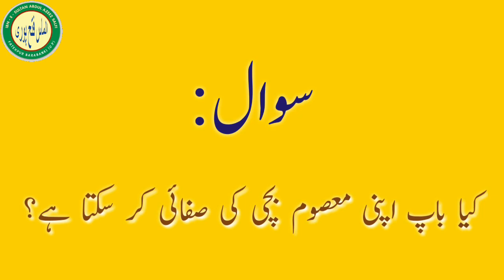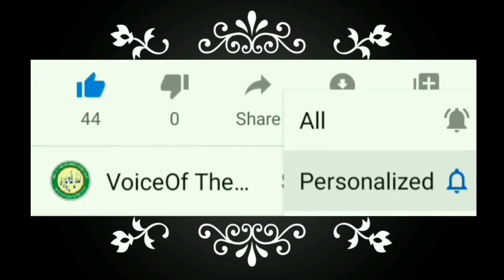Kya Baap Apni Masoom Bacchi Ki Safai Khud Kar Sakta Hai? By: Sheikh Shameem Ahmad Salafi , Qatar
Kya Baap Apni Masoom Bacchi Ki Safai Khud Kar Sakta Hai?
By: Sheikh Shameem Ahmad Salafi , Qatar